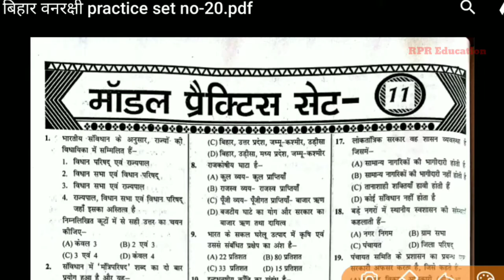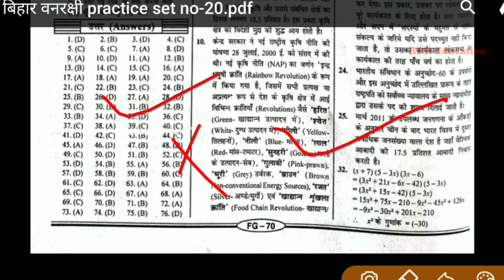Bihar Police Forest Guard Syllabus 2019 [ Practice Set-20 ]Questions Answers- With PDF-Syllabus-2019